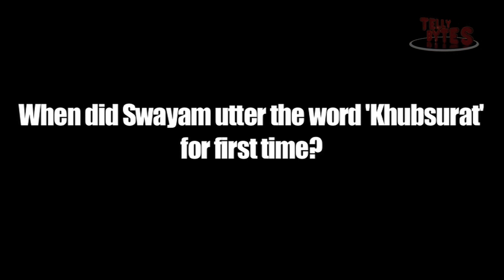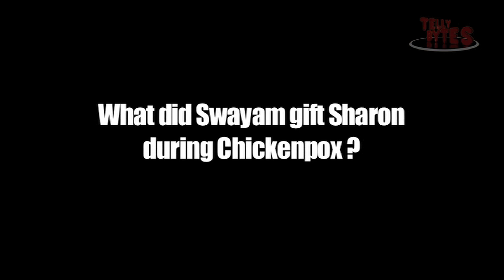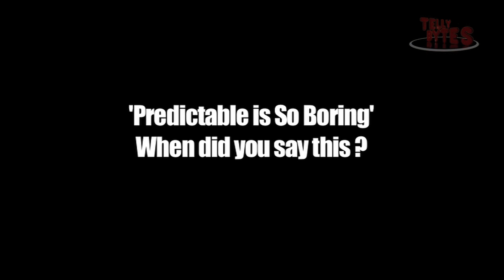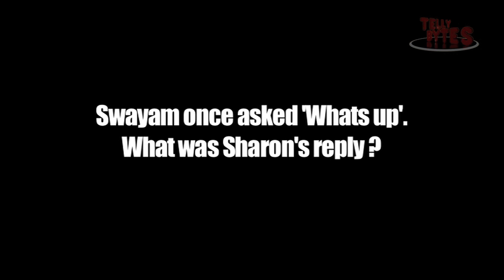A Fun Interview with Shantanu and Vrushika